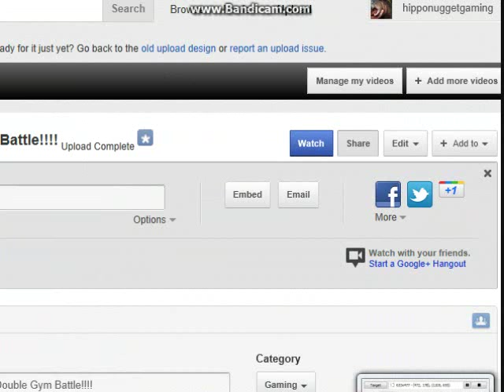pokemon fire red walkthrough ep.11 how to get through rock tunnel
how to get through rock tunnel in pokemon fire red